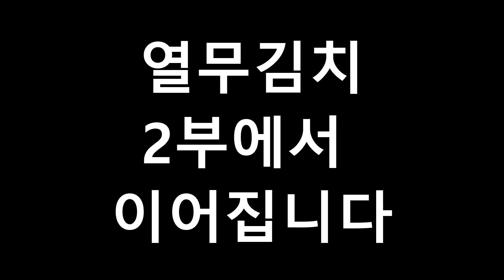[LEDF] 주말농장 도시텃밭 열무 씨앗으로 심고 수확까지 We show you all the seeds from Korean'Yeolmu' and even the harvest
시원한 열무김치를 나중에 해먹어보자는 갈망으로 주말농장 도시텃밭 에서 열무를 심어 봤습니다. 수확해서 열무김치를 만들어 먹는 그날까지 함께 달려가 봅니다.